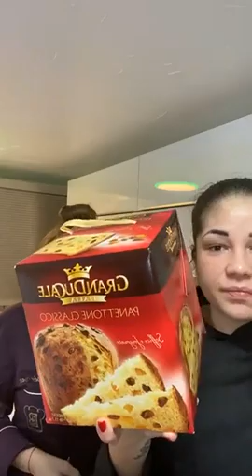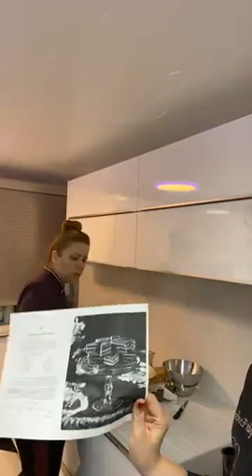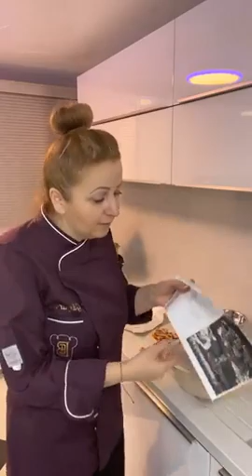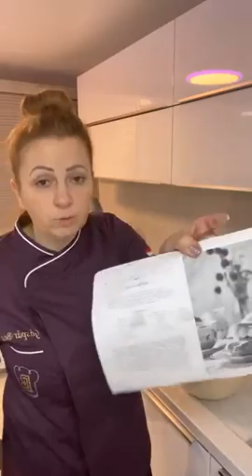Bea konyhája live!